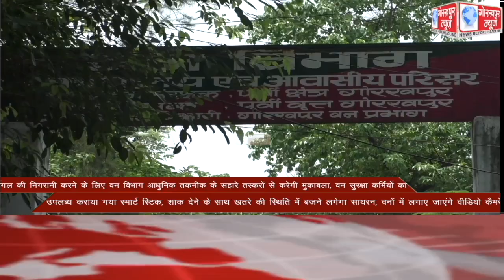GORAKHPUR NEWS Headlines 11-06-2021